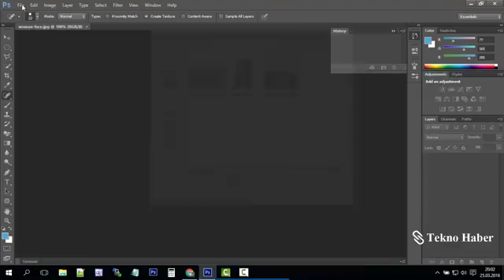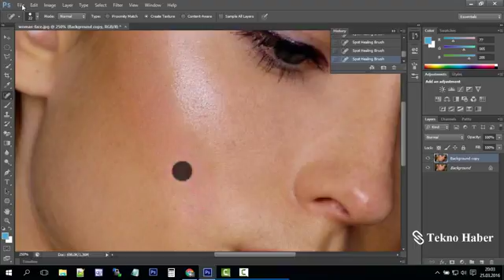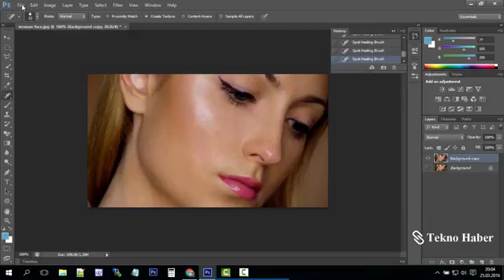Photoshop'da Yara İzi Nasıl Yok Edilir?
Yüzümüzde  sivilceler yada daha kötü bir yara izi var. Ve resimde bunun görünmesini istemiyorsanız elbetteki photoshop ile bu kusurları yok edebilirsiniz. Hadi şimdi Photoshop'da Yara İzi Nasıl Yok Edilir videomuzu birlikte izleyerek uygulayalım.